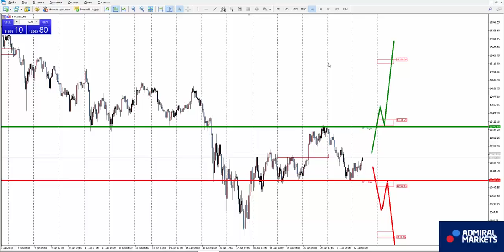Аналитика рынка форекс на 22 января: EURUSD, GBPUSD, GOLD, Brent, DAX30, Биткоин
оман Исаков прогноз рынка форекс на 22 января EURUSD, GBPUSD, AUDUSD, USDCAD, USDCHF, USDJPY, биткоин, золото, нефть, индекс DAX30